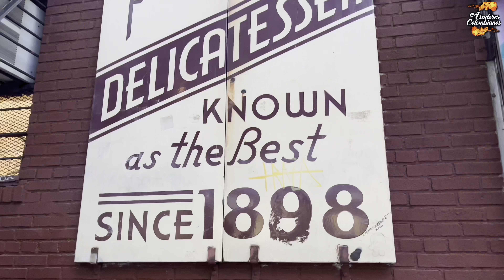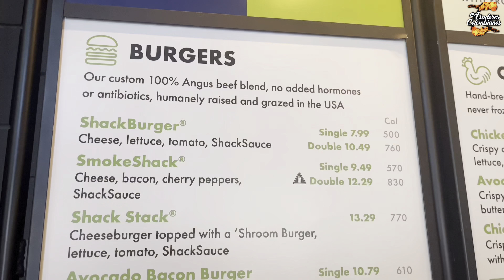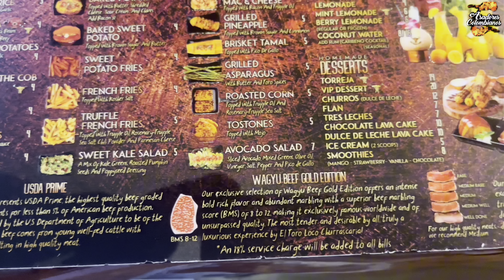COMIDA FAMOSA EN NEW YORK & MIAMI | Asadores Colombianos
Amigos nos vinimos para New York y Miami a probar unos de los restaurantes que mas me gustan! KATSZ es de Pastrami, SHAKE SHACK las mejores hamburguesas y TORO LOCO!  Delicioso su especialidad son las carnes maduradas! Espero les guste!